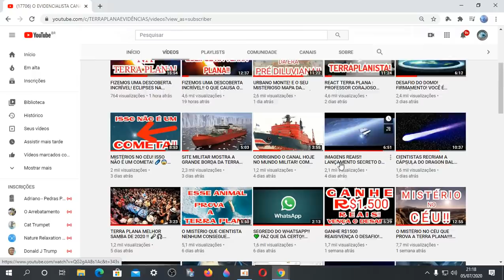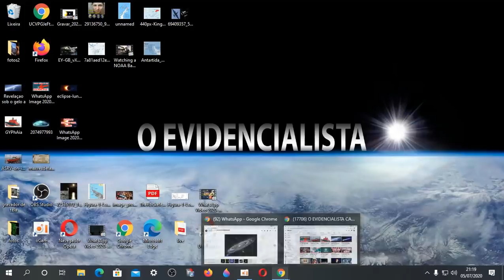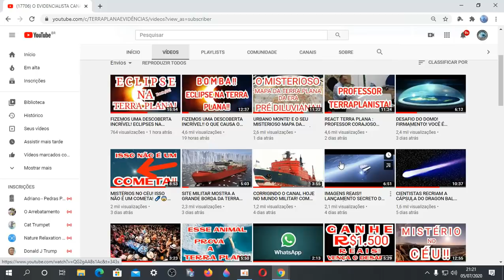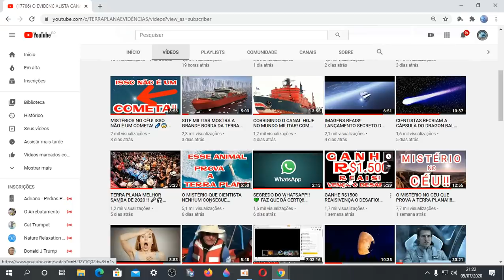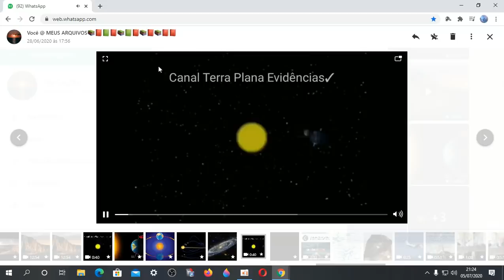RINDO MUITO! kkkkkkkk VEJA QUEM APARECEU PRA RESPONDER O DESAFIO!! 😆😆😆😂🤣🤣🤣🤣🤣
✅Nosso Instagram!!
✅ Nosso Canal no Telegram!!